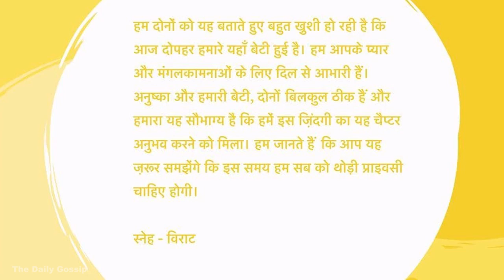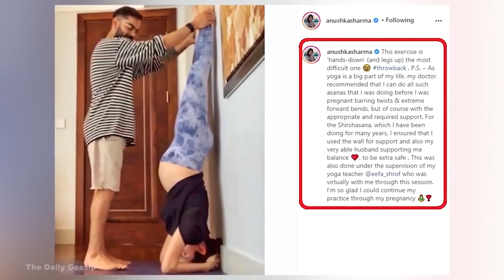Good News: Virat Kohli & Anushka Sharma Blessed with Baby Girl | Virushka Baby Girl Video